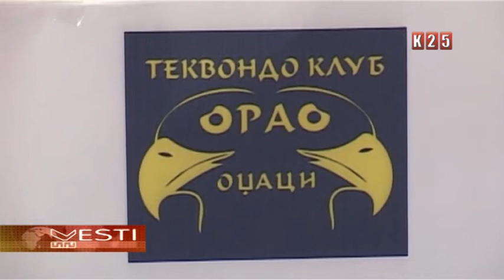Najbolji sportski stručnjak u opštini Odžaci Milosav Milosavljević